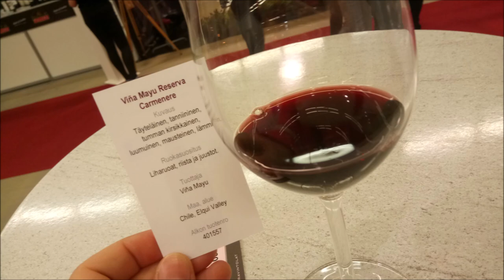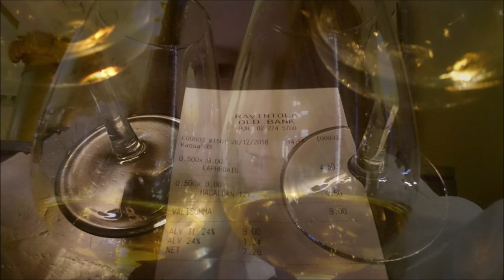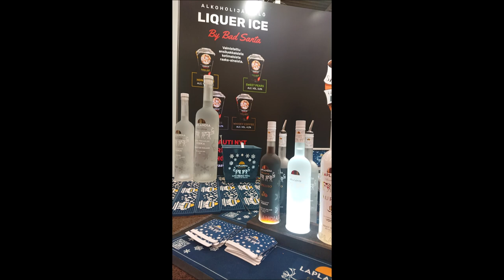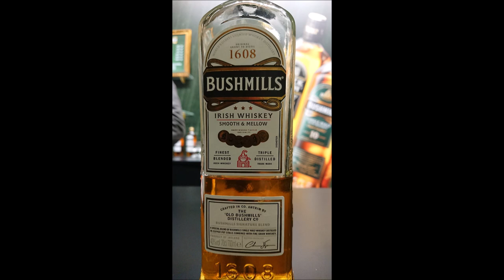Raspy voice 11052023 Holopainen